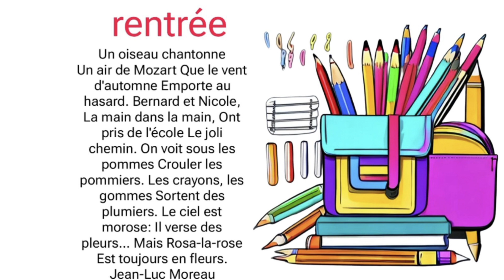poésie rentrée CP CE1 CE2